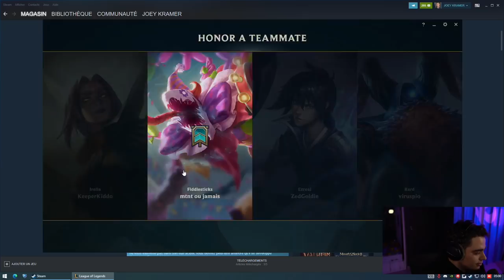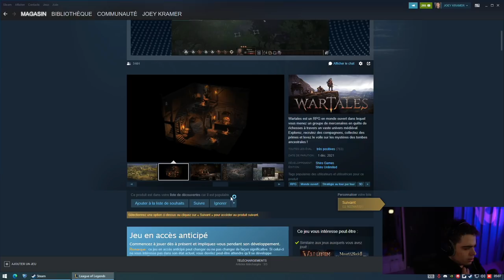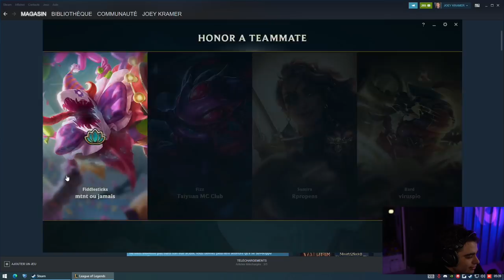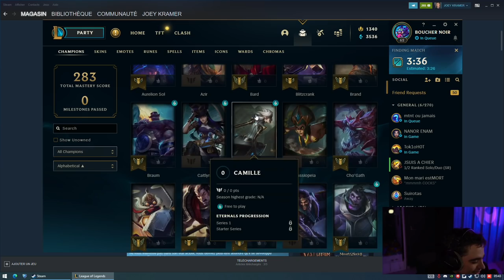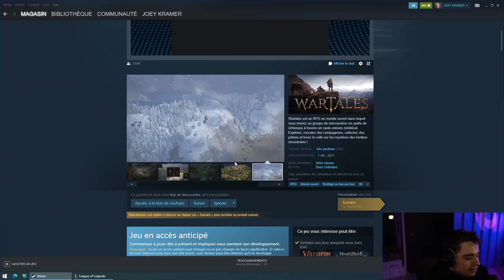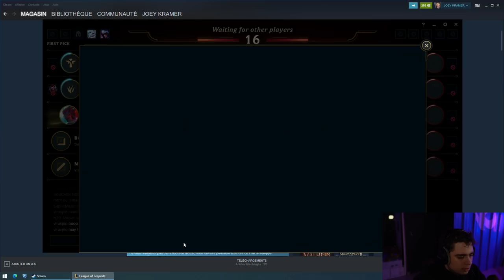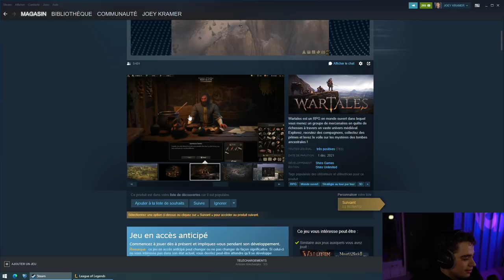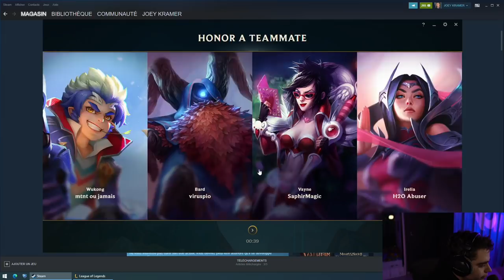SOS KOTEI A BESOIN D'AIDE LE RETOUR SUR LEAGUE OF LEGENDS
On part en duo sur League of legends avec Kotei